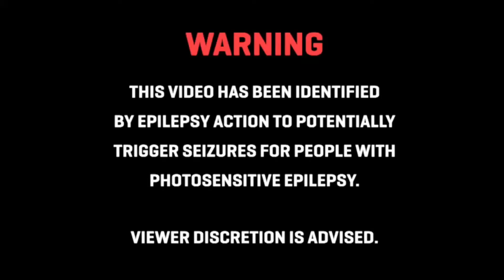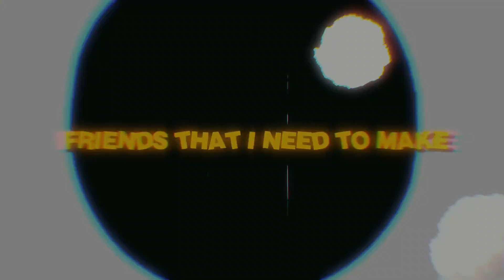MOB PSYCHO 100 RAP | Professor Kuro (AMV @BlvkDivmonds) [Shigeo]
Mob Psycho Rap | Psycho | Shigeo Kageyama | Professor Kuro

Welcome to MOB PSYCHO 100 RAP | PSYCHO | Professor Kuro (AMV Blvk Divmonds) [Shigeo]. This was an absolute blast to make but easily one of my most challenging endeavors in MOB PSYCHO 100 RAP | PSYCHO | Professor Kuro (AMV Blvk Divmonds) [Shigeo]! Hope you all enjoyed MOB PSYCHO 100 RAP | PSYCHO | Professor Kuro (AMV Blvk Divmonds) [Shigeo].

Credits:
Written/Performed/instrumental Mix/Mastered by: Professor Kuro
Video Edit/Thumbnail/Album Art by: @BlvkDivmonds
Produced by: LVURENTG

Mob Psycho 100 (Japanese: モブサイコ100, Hepburn: Mobu Saiko Hyaku) is a Japanese manga series written and illustrated by One. It was serialized on Shogakukan's Ura Sunday website from April 2012 to December 2017. It has been also available online on Shogakukan's mobile app MangaONE since December 2014. Shogakukan compiled its chapters into sixteen tankōbon volumes. The story follows a boy who has strong psychic powers and his struggles to find the simple happiness he is seeking for.

An anime television series adaptation has been produced by Bones. The first season aired between July and September 2016, followed by a second season, aired between January and April 2019. A third season premiered in October 2022. A live-action adaptation aired from January to April 2018. A spin-off manga series, titled Reigen, was serialized in Shogakukan MangaONE app in 2018.

In North America, Dark Horse Comics licensed the manga for English publication in 2018. Meanwhile, Crunchyroll licensed the anime series for streaming, with an English dub produced by Bang Zoom! Entertainment in December 2016, and broadcast on Adult Swim's Toonami block in October 2018.

As of July 2016, the manga had over 1.2 million copies in circulation. In 2017, Mob Psycho 100 won the 62nd Shogakukan Manga Award in the shōnen category. The anime adaptation has been considered one of the best anime series of the 2010s.

Shigeo Kageyama (影山茂夫, Kageyama Shigeo), nicknamed "Mob" (モブ, Mobu) and "White T-Poison", is a third-year student at Salt Middle School and the vice-president of the Body Improvement Club who is also a former assistant and disciple of Arataka Reigen.